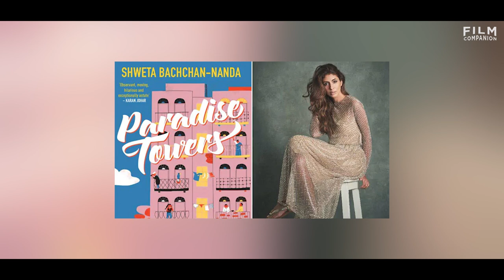Interview with Shweta Bachchan-Nanda | Paradise Towers | Anupama Chopra | Film Companion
Shweta Bachchan-Nanda talks to Anupama Chopra about the dual debut she’s made this year, as an author with Paradise Towers and as a designer with MXS in collaboration with Monisha Jaising. Shweta talks to us about motherhood, learning to take a step back to allow her children the freedom to find themselves and whether her daughter Navya has acting aspirations.